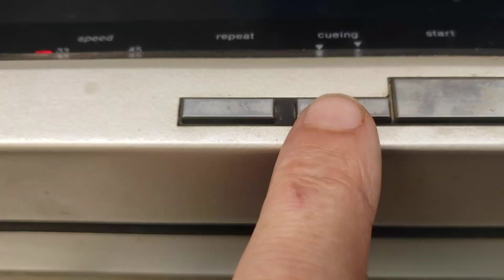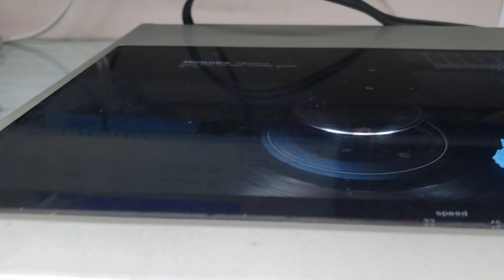Technics SL-10 Repair | Adam Electronics 6491